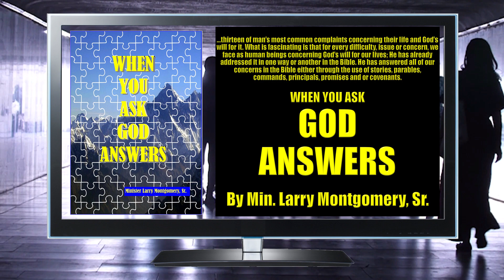When You Ask God Answers commercial.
A Christian Bible Study Guide on comforting promises God has made for those he loves so they can love him even more.